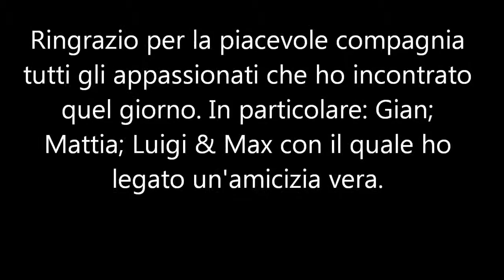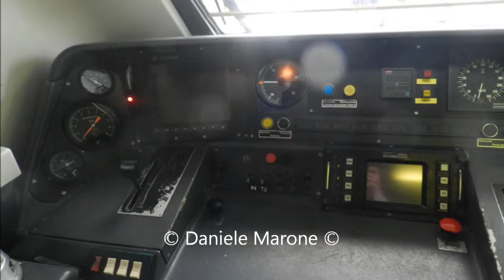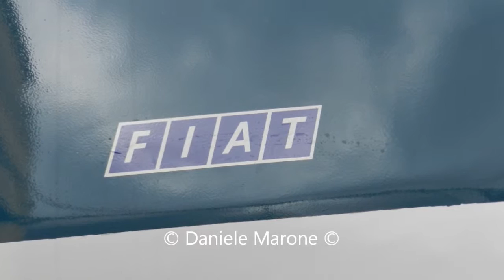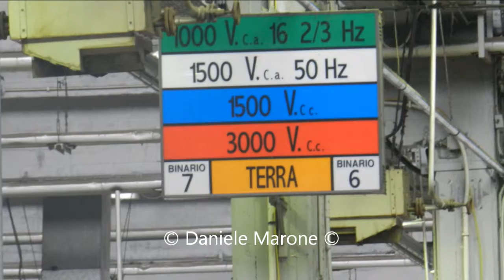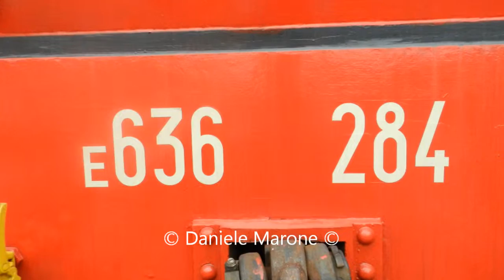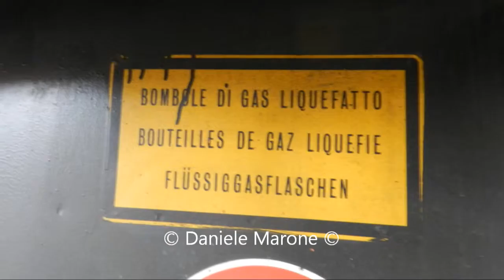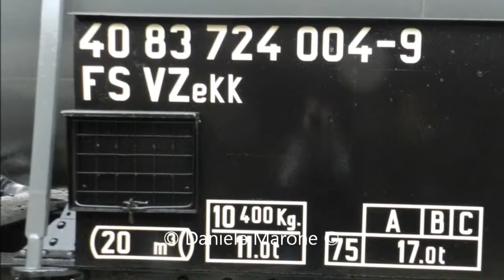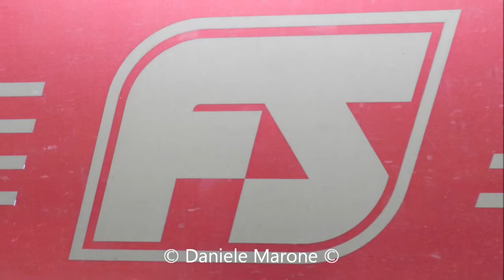Photo's in Squadra Rialzo of Milano Centrale in date 22 e 23 marzo 2014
Vari scatti fotografici dentro la Squadra Rialzo di Milano Centrale che ha aperto le porte al pubblico. Esperienza fantastica; come il porte aperte di milano smistamento il link per il primo video) il link del secondo video). Spendo due paroline riguardanti la giornata. rotabili che hanno fatto la storia della ferrovia italiana; la VERA ferrovia (quella di adesso non è ferrovia...) Ringrazio tutti coloro che erano presenti.
con questo video auguro un sereno natale a tutti voi appassionati.

Various shots inside the Rising Team Milan Central, which opened its doors to the public. fantastic experience; as the open doors of Milan il link for the first video) il link for the second video) sorting Spend a few words about the day rail vehicles that have made the history of Italian railways; TRUE Rail (now is not that of the railroad ...) I thank all those who were present.
with this video, I wish a Merry Christmas to all of you fans.